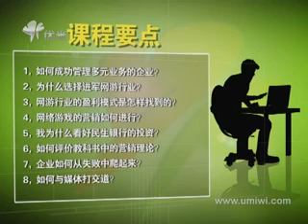“送礼还送脑白金”——跟着史玉柱学营销！3如何成功管理多元业务的企业